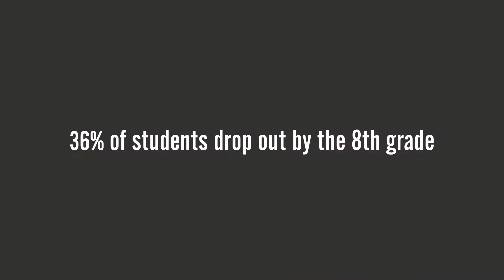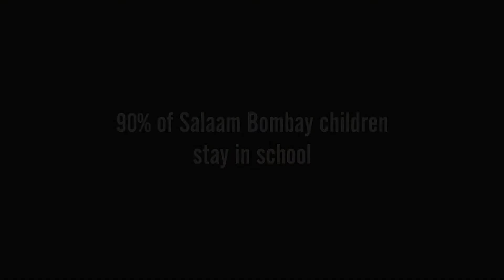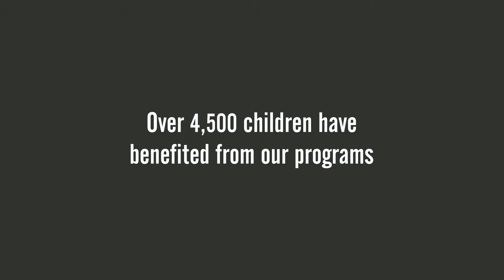Development Through the Arts (2019)